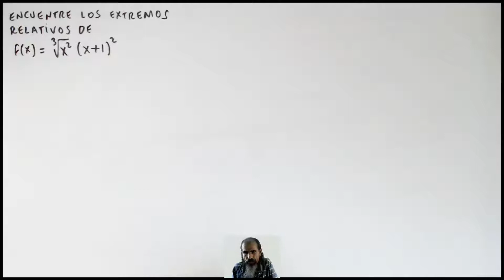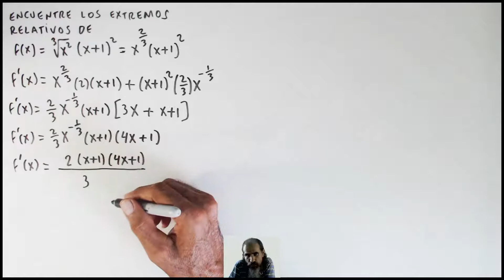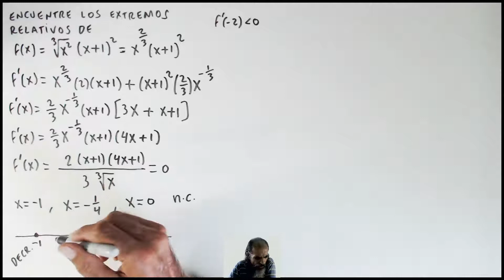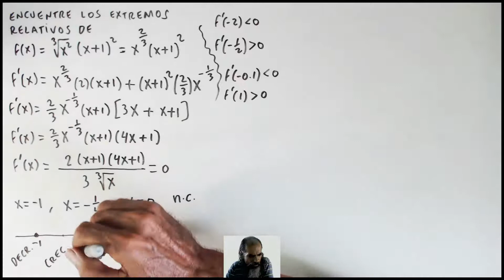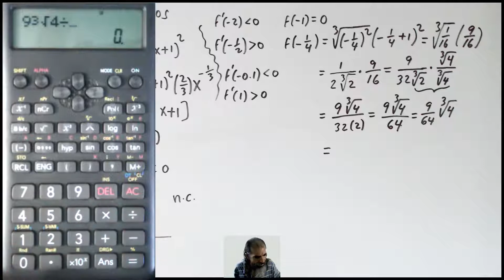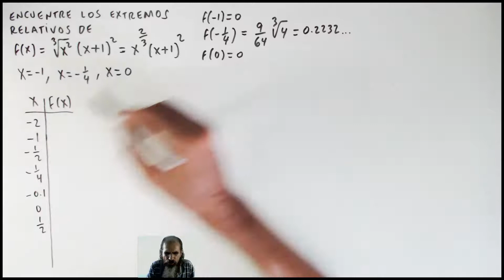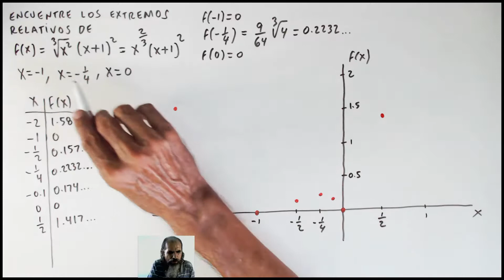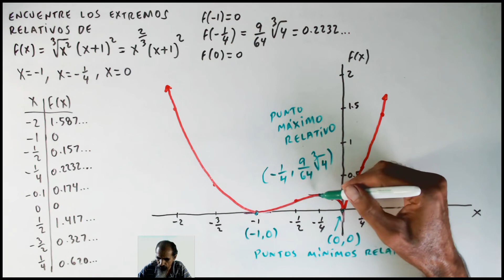maximos y minimos relativos criterio de la primera derivada clase 19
Encontramos los máximos y mínimos relativos (o locales) de la función dada aplicando el criterio de la primera derivada. Graficamos la función.